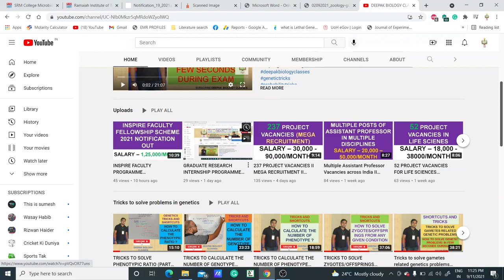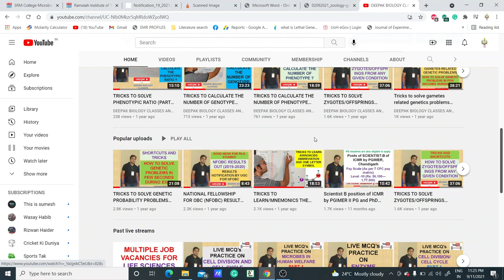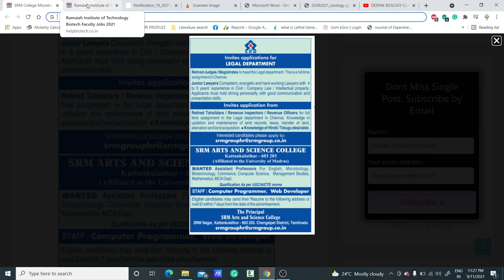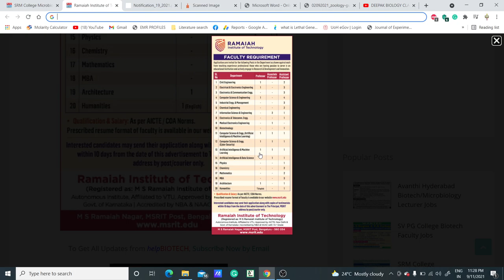Multiple Assistant Professor Vacancies across India II Teaching position